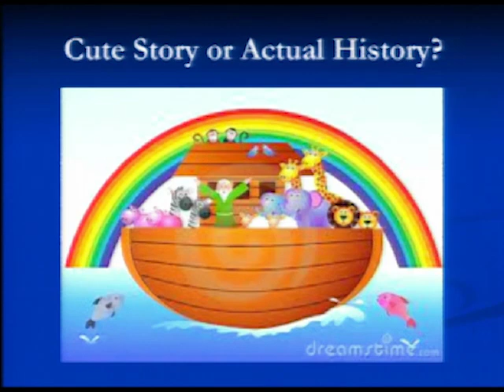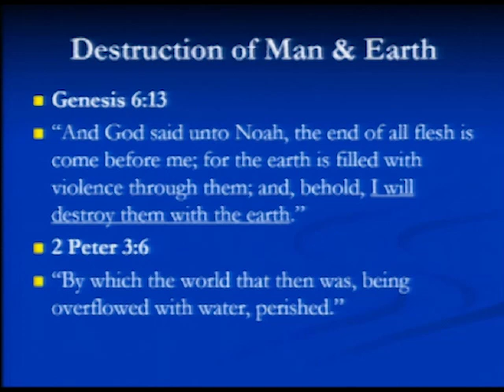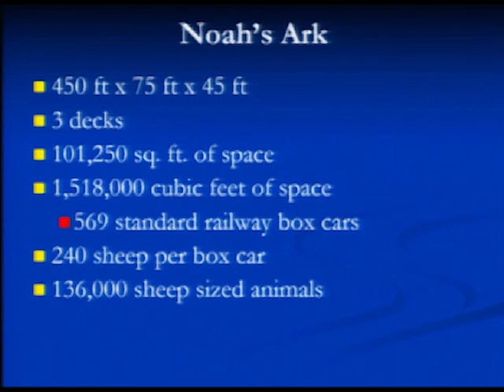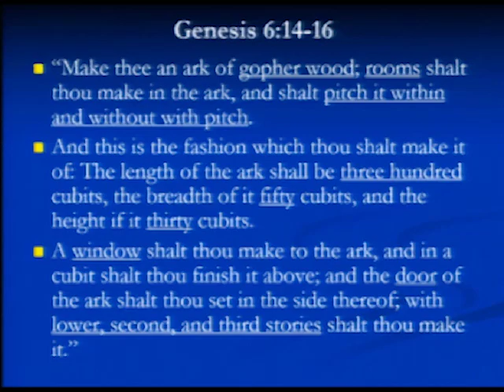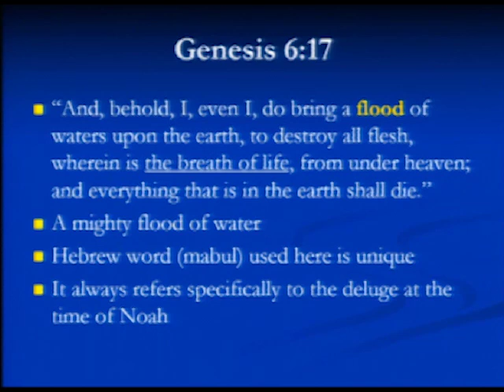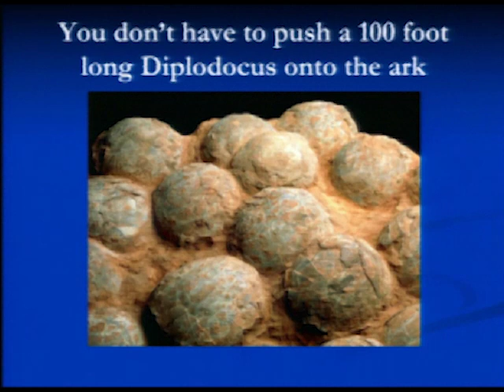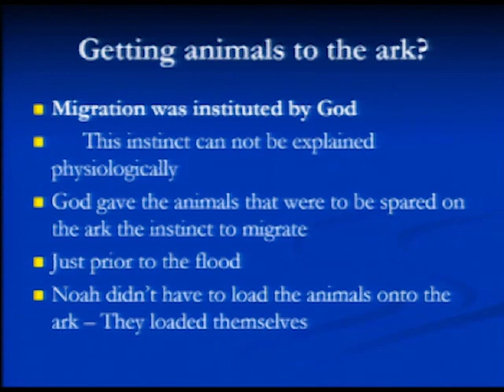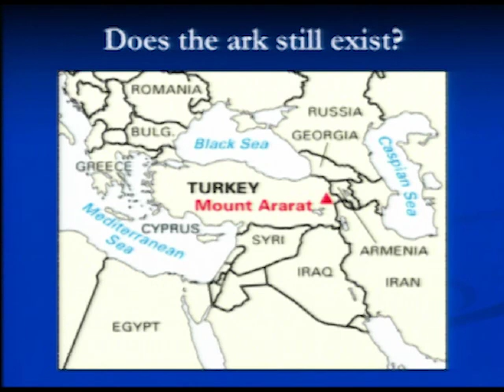2015 09 13 Works of God Frisk Part 13